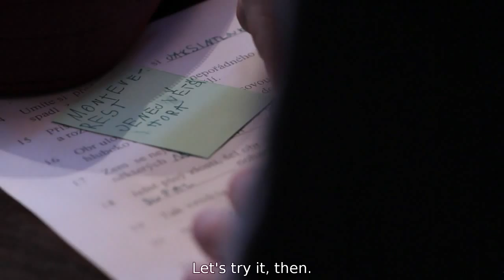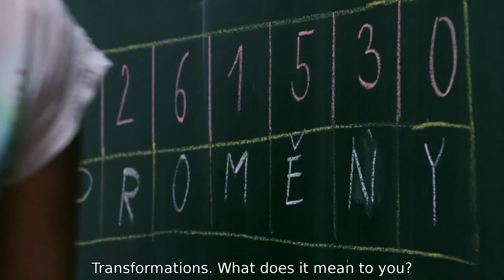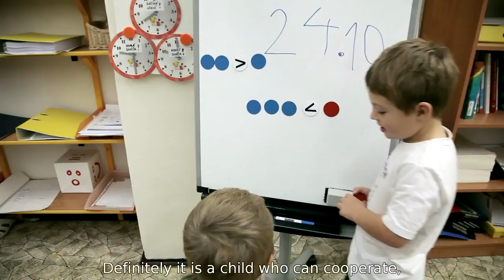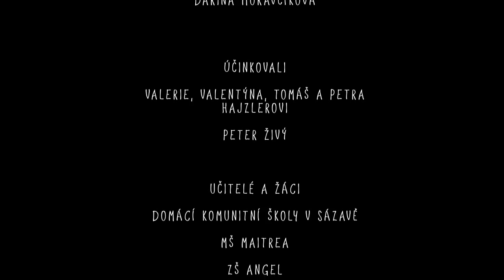Jak jsme hledali a našli naši školu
Film Andrei Culkové o tom, jak jsme hledali školu pro naši Valérii